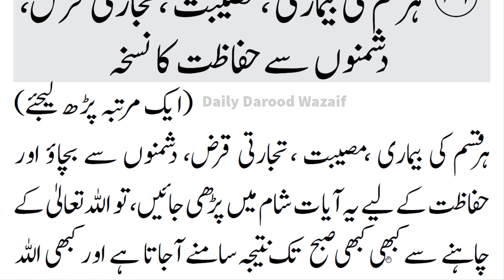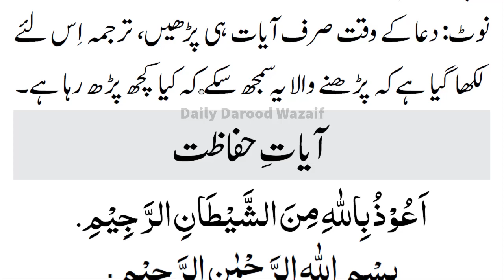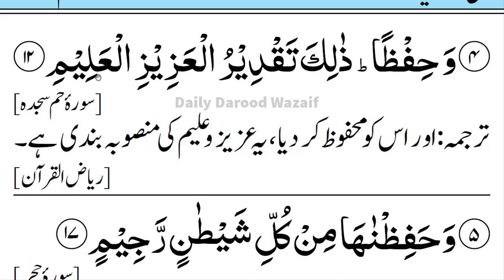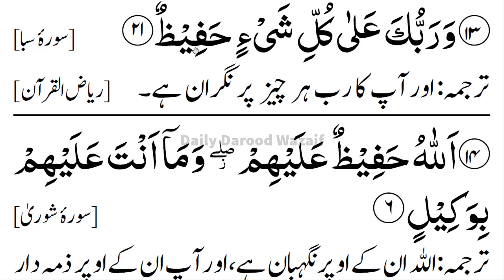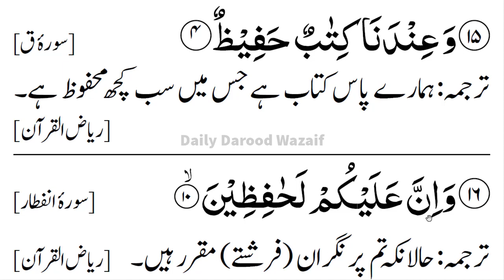Qurani wazifa || Powerfull wazifa ||daily Darood Wazaif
Qurani  wazifa||Powerfulwzifa||dilydaroodwazaif